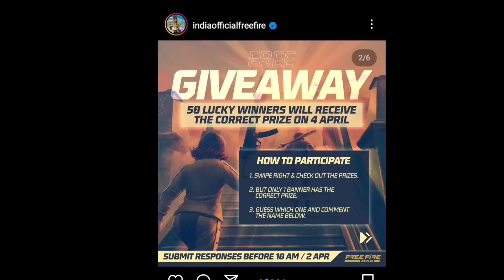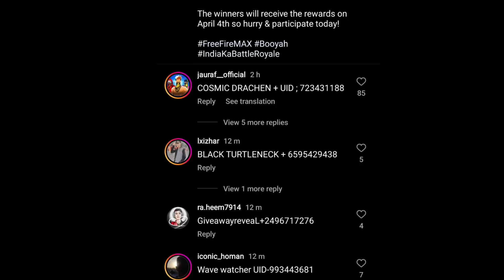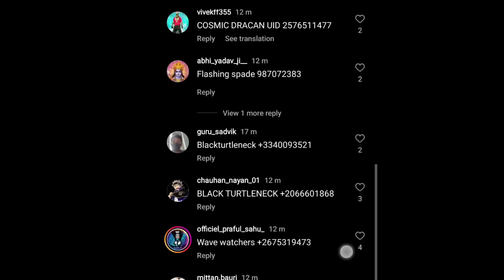1 APRIL REDEEM CODE| GIVEAWAY REDEEM CODE FREE FIRE| FREE FIRE NEW EVENT| FREE FIRE NEW EVENT TODAY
Thankyou